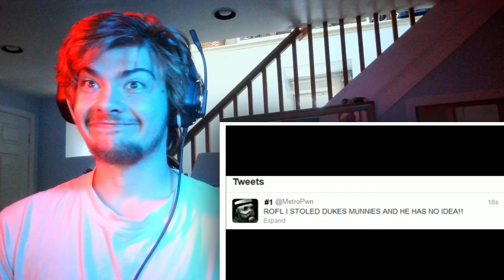(REACTION) Duke Nukem ForeverQuest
I'm back and feeling normal, let's go for another reaction.